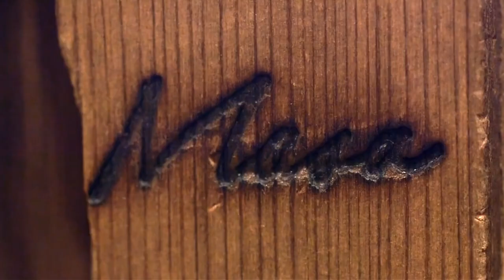Billionaire Lifestyle | Life Of Billionaires & Billionaire Lifestyle Entrepreneur Motivation #45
Billionairelifestyle#millionairelifestyle luxurycars luxuryhomes buildempire 🔥